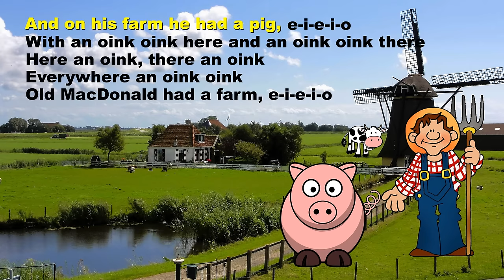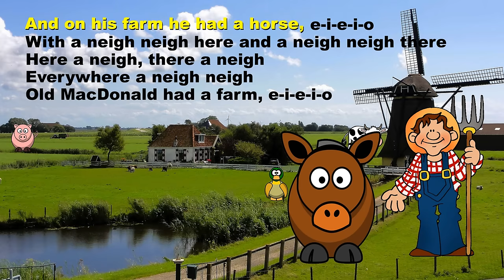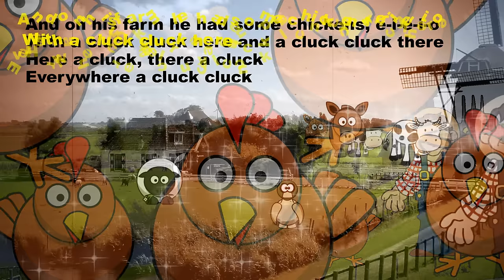Old MacDonald Had a Farm | Karaoke with Lyrics for kids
👄 LYRICS :

1. Old MacDonald had a farm
e-i-e-i-o
And on his farm he had a cow
e-i-e-i-o
e-i-e-i-o

2. Old MacDonald had a farm
e-i-e-i-o
And on his farm he had a pig
e-i-e-i-o
e-i-e-i-o

3. Old MacDonald had a farm
e-i-e-i-o
And on his farm he had a duck
e-i-e-i-o
e-i-e-i-o

4. Old MacDonald had a farm
e-i-e-i-o
And on his farm he had a horse
e-i-e-i-o
e-i-e-i-o

5. Old MacDonald had a farm
e-i-e-i-o
And on his farm he had a lamb
e-i-e-i-o
e-i-e-i-o

6. Old MacDonald had a farm
e-i-e-i-o
And on his farm he had some chickens
e-i-e-i-o
e-i-e-i-o